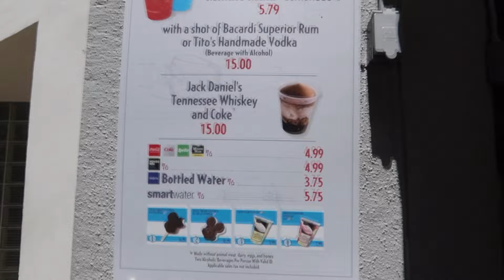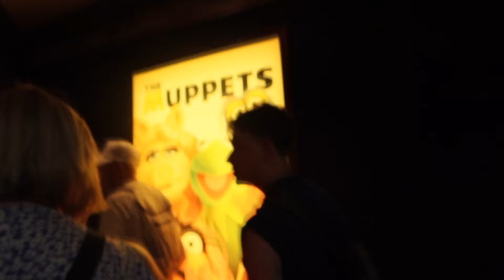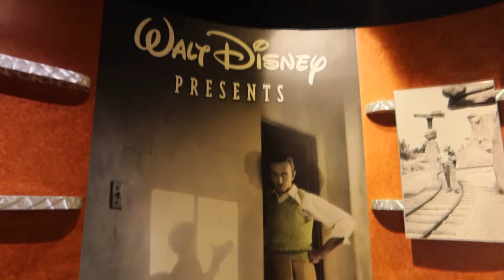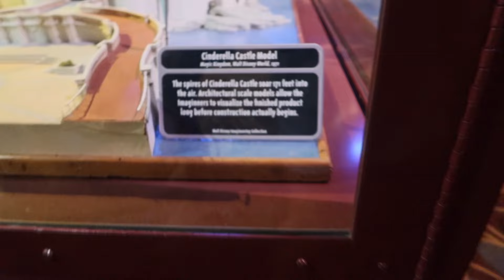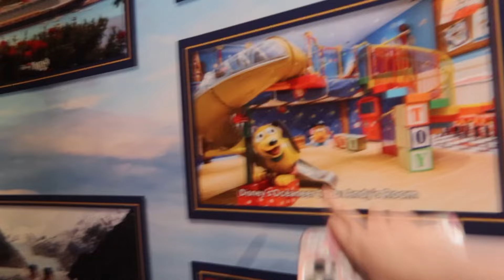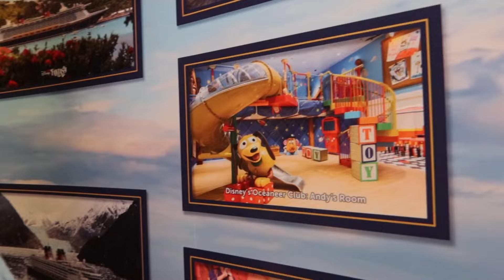✨Walt Disney World 2024 Day 2 Hollywood Studios | Galaxy's Edge, Fantasmic and more!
Hollywood studios has a special place in my heart and even though we have watched the extent to which this beautiful park has changed over the last 15 years, this park is still more than unreal! Galaxys Edge continues to blow me away every single time I walk onto Batuu! It even made me want to become a star wars girl and I love the movies! Robin's first time experiencing this was amazing and safe to say he loved Rise of the Resistance! It was also mine, Tom's and Robin's first time seeing the new reimagined Fantasmic and it is safe to say that show was something truly spectacular!

Sit back, grab a brew, relax and enjoy!

Lots of love always
Ellie x

☆ PLEASE SHARE WITH ALL OF YOUR DISNEY PALS ☆

☆ INTRO and OUTRO MUSIC: Fantasmic (Ursulus Remix) By Ursulus